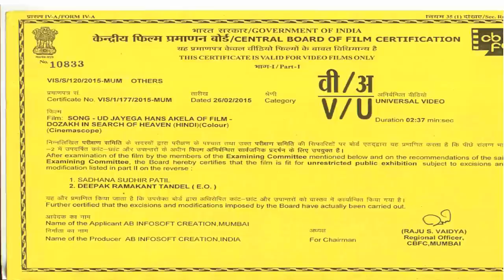Ud Jayega Hans Akela | Dozakh - In Search Of Heaven | Bollywood Hindi Movie Trailer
Singer : Aman Pant
Movie    : Dozakh - In Search Of Heaven
Producer  : Zaigham Imam, Pawan Tiwari
Director  : Zaigham Imam
Starcast  : Lalit Mohan Tiwari, Pawan, Garric Chaudhary
Creative Producer : Aditya Om
Co-Producer : Ratnakar Kumar
Banner  : AB Infosoft Creation
Music On : Worldwide Records
Release Date : 20th March 2015
Download Caller Tune
For Airtel: Dial 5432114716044 and follow instructions
For Vodafone: Dial 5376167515 and follow instructions
Reliance: Dial 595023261 and follow instructions
TATA Docomo: Dial 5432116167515 and follow instructions
TATA Indicom: SMS 6167515 to 12800 and follow instructions
Idea: SMS 6167515 to 56789 and follow instructions
BSNL East & South: SMS BT space 6167515 to 56700 and follow instructions